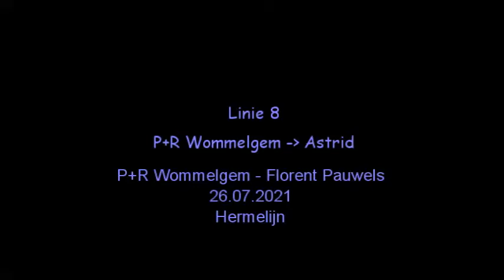Linie 8 von De Lijn, P+R Wommelgem - Florent Pauwels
Fahrt mit der Straßenbahn in Antwerpen über eine noch recht junge Strecke parallel zu einer Autobahn, die allerdings weiter oben auf einem Damm liegt und daher nicht direkt zu sehen ist. In diesem Abschnitt hat die Strecke auf Überlandcharakter und führt an grünen Wiesen vorbei. Nach Unterquerung der Autobahn handelt es sich um eine "normale" Straßenbahnstrecke im Zuge einer Stadtstraße.